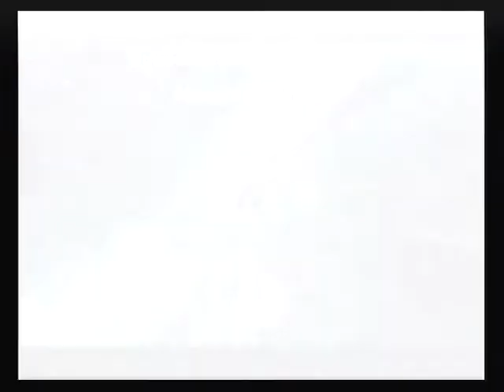Super Mario Galaxy - Episode 4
In this part i get the rest of the power stars in the terrace dome and take on a very large robot to get a grand star...

~Craig